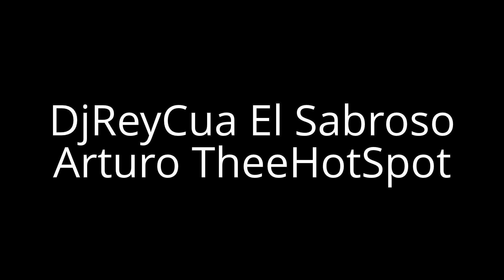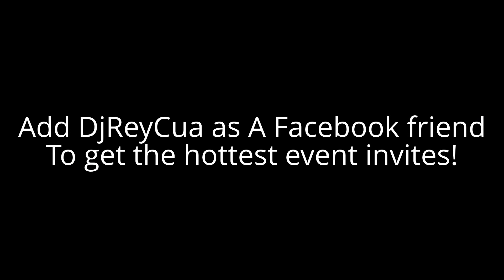Victor Prraa Birthday Bash at Carpinteria With Salsa Aumiri! Party like a Rock Star DjReyCua Arturo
Victor Prraa Birthday Bash at Carpinteria With Salsa Aumiri! Party like a Rock Star DjReyCua Arturo TheeHotSpot! The Party Never Stop when DjReyCua is Around! Chaooo..
Party Like Their Is no Tomorrow! Facebook.com/DjReyCua